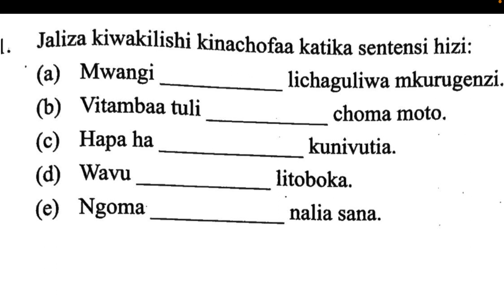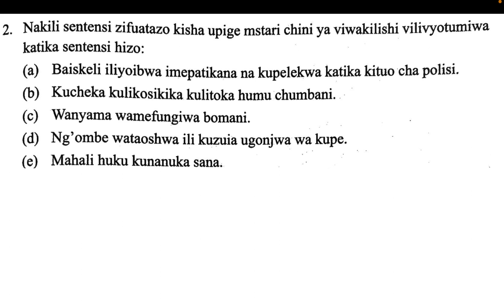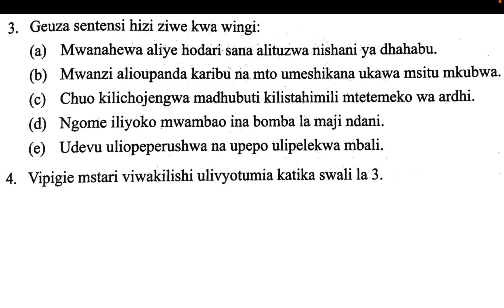maswali na majibu ya viwakilishi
Video hii inaeleza kuhusu viwakilishi, aina ya viwakilishi. Hata utaweza kusoma na kudurusu uliyoyasoma. Kiboreshe Kiswahili chako.